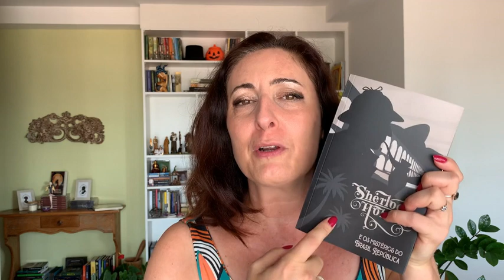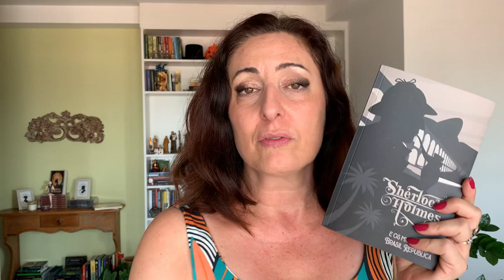VLOG: Contos & Antologias - Sugestões para escritores e leitores que apreciam narrativas breves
No vídeo de hoje falo de contos e antologias para quem gosta de escrever e para quem gostar de ler. Descrevo minha experiência com a Cartola Editora e seus concursos de contos. Explico como os concursos funcionam e todas as antologias onde eu tive contos aprovados.
Atualmente, estamos na fase de financiamento coletivo via Catarse para a Antologia Luxúria, dos Sete Pecados Capitais.
Link para o catarse:
Conheça os projetos de contos da Editora Cartola!